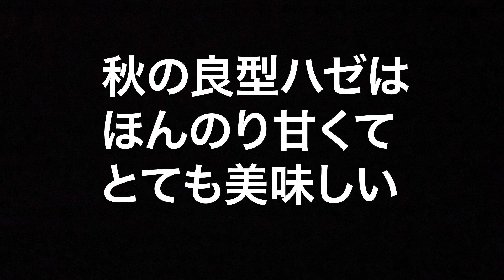秋の良型ハゼを釣り、刺身で食べる！最高の贅沢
日ごとに秋が深まる10月、息子と娘を連れて親父とともにハゼ釣りに行きました。
そして、釣れたハゼを刺身にして美味しくいただく！最高の贅沢でした。

みなさまはハゼを刺身で召し上がられたことはございますか？ぜひ一度お試しください！